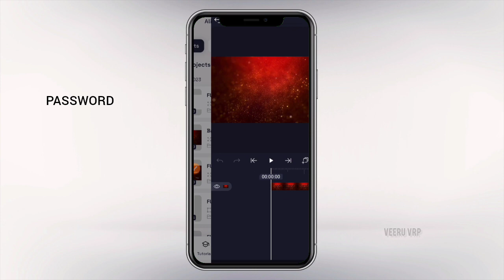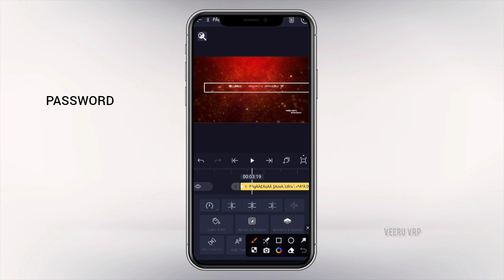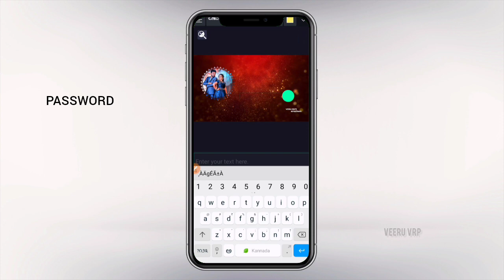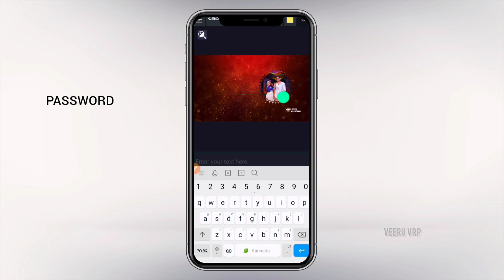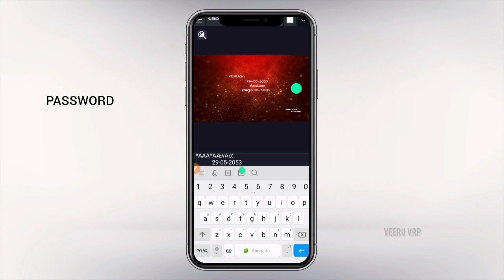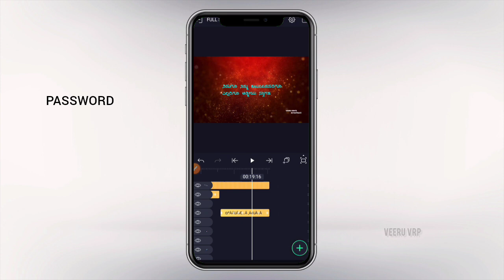Wedding Video editing in alight motion|Alight motion video editing kannada|Trending video editing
💟 𝚗𝚘𝚠. 💟

Hi👋

1M 🤍🖤.